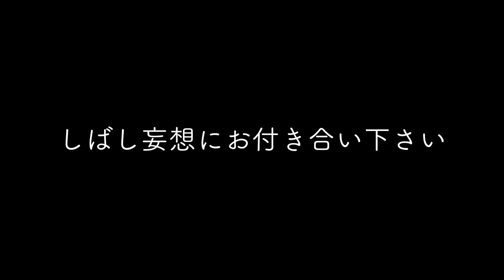#118 我々が絶対に知っておくべき名品番 M670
育ってきた環境が個人の好みや生き方を左右すると、歳と共に実感する事は多いですね。
あの頃憧れていた白レザースニーカーは670という品番で決着となりました。